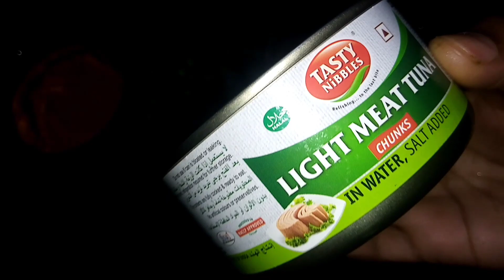ഈ ന്യൂ ഇയറിന് canned tuna fish വെച്ചിട്ട് ഒരു തോരൻ തയ്യാറാക്കിയാലോ | New year recipe